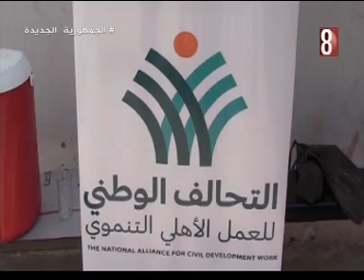قافلة طبية بقرية الدويرات ضمن مبادرة ايد واجده سوهاج